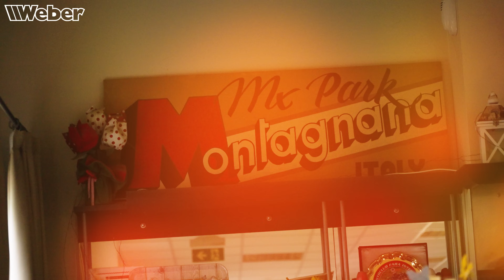Test: Alle 9 Fantic Motocross- und Enduro-Bikes 2025 - XXF 250 völlig neu!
Busty Wolter hat alle neun Sport-Modelle von Fantic ausprobiert: vier MX- und 5 Enduro-Motorräder! Die größte Neuerung ist der 250 ccm Viertakt-Crosser XXF 250, die völlig überarbeitet wurde. Aber auch bei den Enduros gab es einige Neuerungen. Busty stellt auf der italienischen Strecke in Montagnana alle technischen Neuerungen vor und gibt zu jedem Bike seinen Fahreindruck.

Kapitel:
01:25 Allgemeine Neuerungen
Neuerungen Motocross-Modelle
02:20 Alles neu: XXF 250
03:47 XXF 450
04:26 Die Zweitakter XX 125 und XX 250
Neuerungen Enduro-Modelle
04:56 XE 125
05:44 XE 300
06:01 Die Viertakt-Enduros XEF 250, XEF 310 und XEF 450
06:41 Action MX-Modelle
08:08 Fahreindruck/Fazit MX-Modelle
13:11 Action Enduro-Modelle
15:17 Fahreindruck/Fazit Enduro-Modelle
19:06 Gesamteindruck Fantic 2025